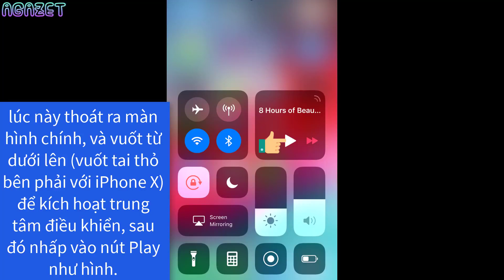Cách nghe nhạc Youtube tắt màn hình trên iPhone với app Dolphin X